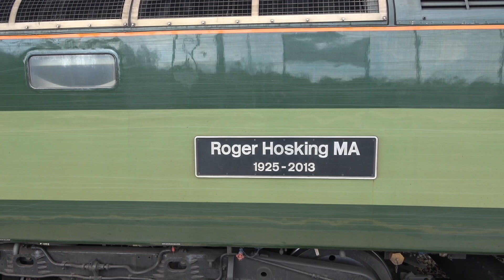Class 47805 "Roger Hosking MA" on a route learner, @ Severn Tunnel Junction - 29/04/21